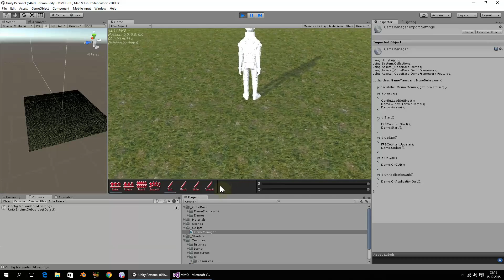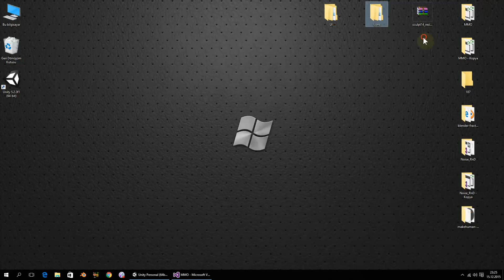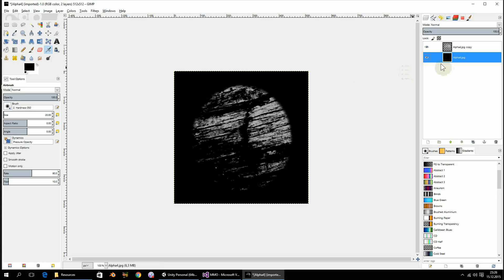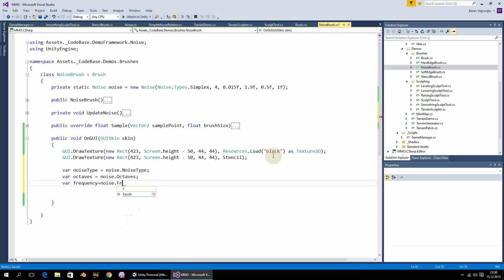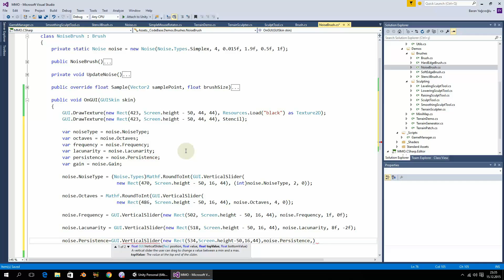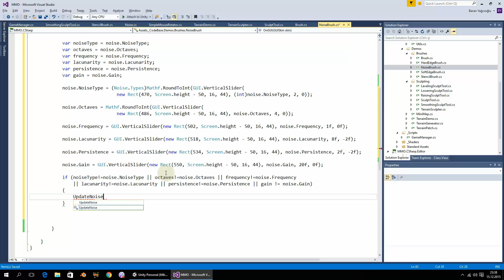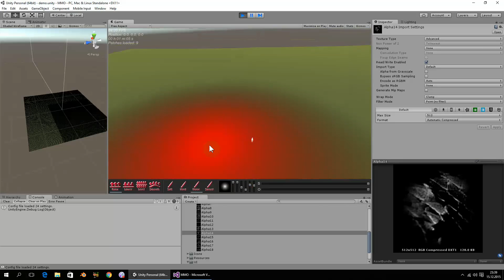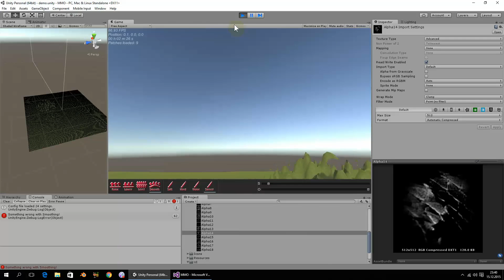Unity5 Terrain Sculpting-18